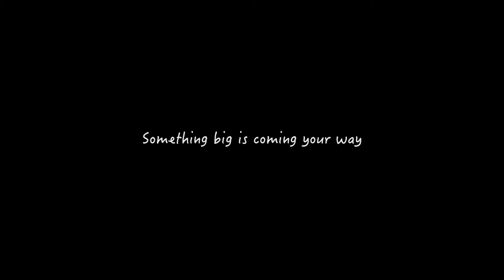Start Bootcamp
Are you looking for the SLIGHT EDGE in your industry?

Are you looking to 10x your results but feeling like you are being held back?

Wanting to achieve your goals, yet fearing that you might not be able to?

Need to work on some habits to support your progress?

2017 was "great" for a few, "so-so" for a good number and "not meeting personal expectations" for most of our tribe members on this platform.
This lead us to wonder what is not working and why are most of us motivated for the short term but not doing what it takes in the long-term?
After some much needed soul searching and deep diving into real market Data, we discovered the main cause to startup poor results and found the solutions too.
But here is the catch, if we are really honest with ourselves, -We all want the prize, but nobody wants to pay the price right?!  Nobody!
Luckily, some of Entrepreneurs don't mind a bit of tough-stuff, when the reward is worth it.
We have come to identify these 'types' of people in our tribe as ADVANCED LEARNERS.
These are the people who need a little extra, beyond motivation.
They want to learn what it takes to move that success needle upwards and they are prepared to train for it.

Therefore this March 24, 2018, right here at the Start Results HQ in Coworking Legian, Bali, we bring you START BOOTCAMP to kickstart your business to the new level.

We will bring you real take-aways based on 20 years of research in fields from psychology and physiology of startup success, and you will see how you too can increase your productivity, as well as influence people around you to achieve those BIG dreams.

And as people say, the first step is the hardest, and to build the habits of a successful person is never as easy as knowing them.

But, worry not!

In our Bootcamp, you're gonna get that not only the kickstart, but also the tools, support and experience you need to have to get you started!

- Limited to 30 participants ONLY.